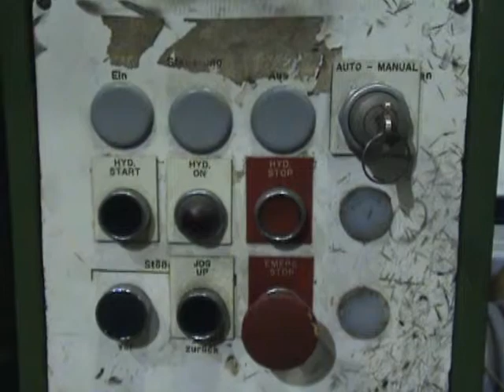Pines Tube Bender.flv